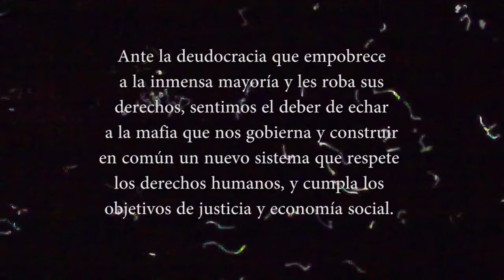Mas alla del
Se están pensando diversas maneras de movilización. Aquí ofrecemos una propuesta que funcionó durante la transición.